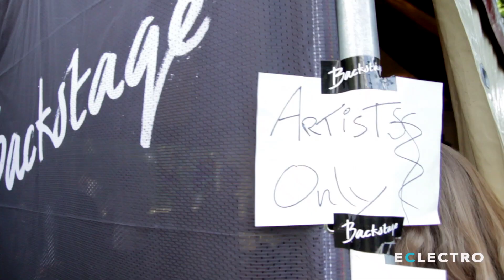Het Lente Kabinet 2012 Noorderpark Amsterdam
Sfeerverslag van de eerste outdoor editie van Het Lente Kabinet. Een initiatief van de organisator Dekmantel. Op de line-up onder meer Joy Orbison, Norman Nodge, Ben UFO, Space Dimension Controller en Kyle Hall.

Muziek: Green Velvet & Russoul - Millie Vanillie